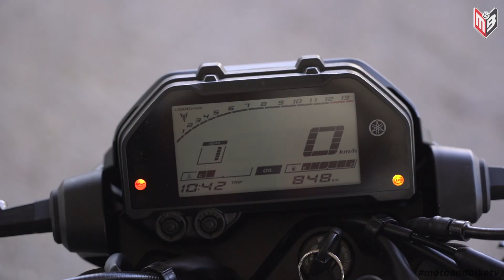Yamaha MT03 - Γνήσιο Μέλος MT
Κατασκευασμένη με το καθαρό DNA της οικογένειας MT, η Yamaha ΜΤ-03 είναι η ιδανική μοτοσυκλέτα για αρχάριους αναβάτες που θέλουν να κάνουν την μετάβαση από τα 125cc στα 300cc με δίπλωμα A2.